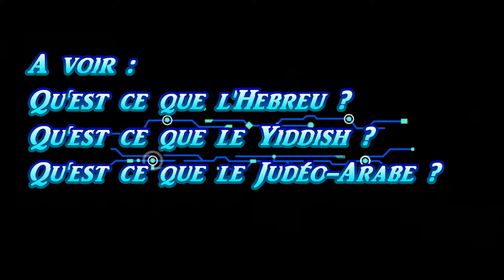04 Qu'est ce que le Judeo espagnol